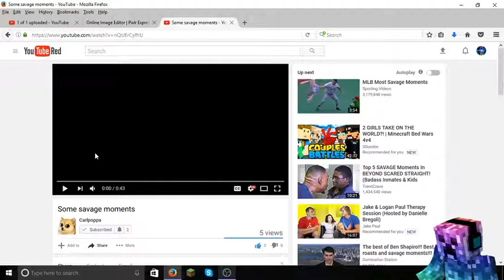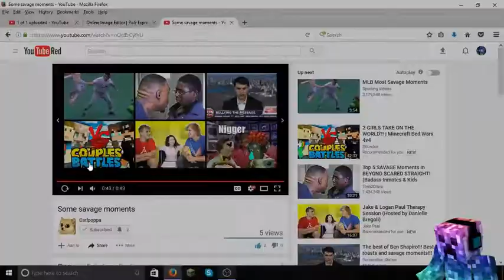IM SAVAGE?| Reaction Video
I react to some savage moments

Hi I make gaming videos for fun and im a family friendly channel if you  dont wanna miss a video hit the subscribe button and the bell that is next to it! :)